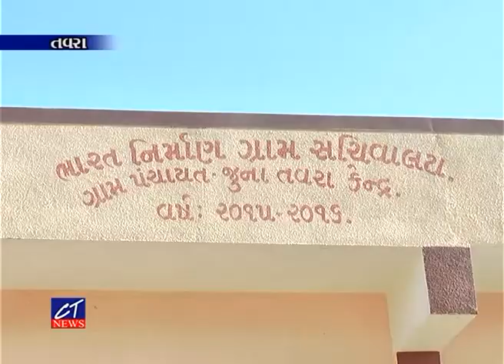CT News : 14-04-18 ભરૂચ ધારાસભ્ય દુષ્યન્તભાઈએ ભૂમાફિયા સામે કડક પગલા લેવા બાહેધરી આપી